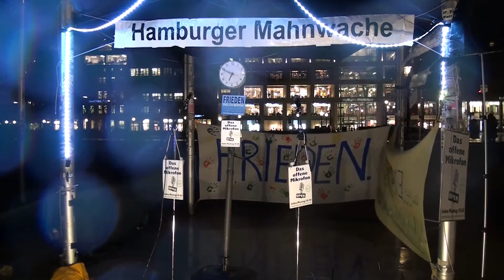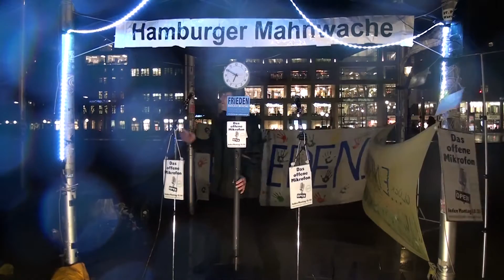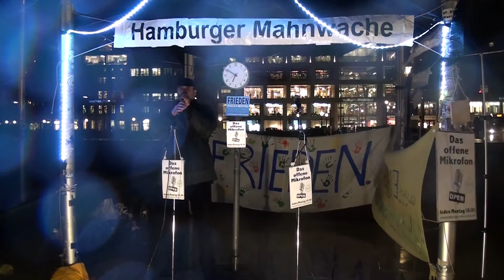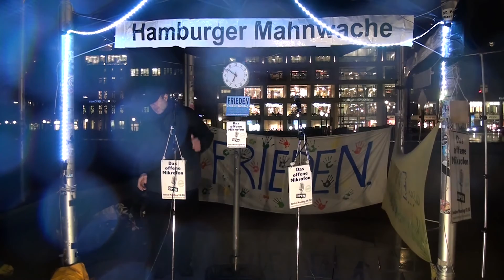127. Hamburger Mahnwache-03 | Offenes Mikrophon (2)